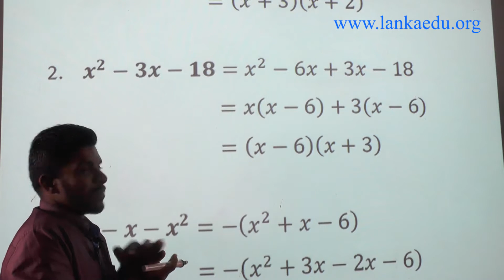காரணிப்படுத்தல் Practice Sheet 01 Question No - 02